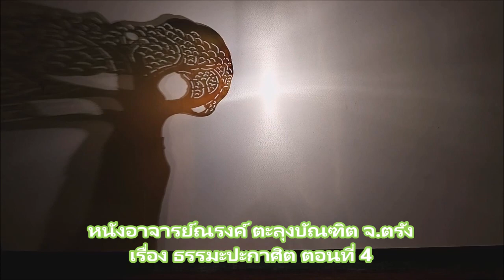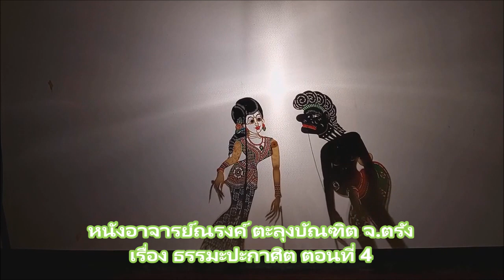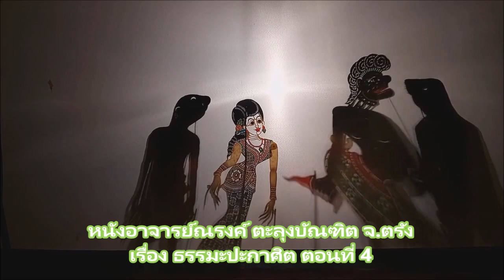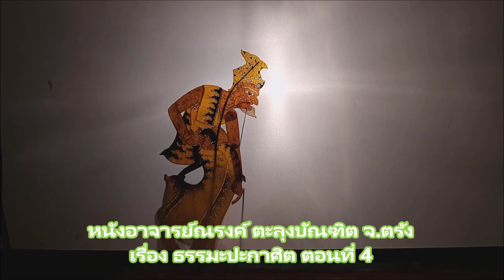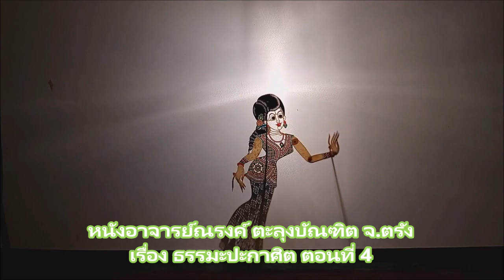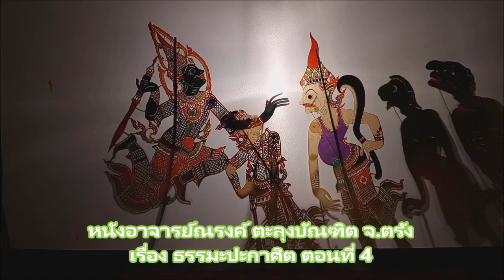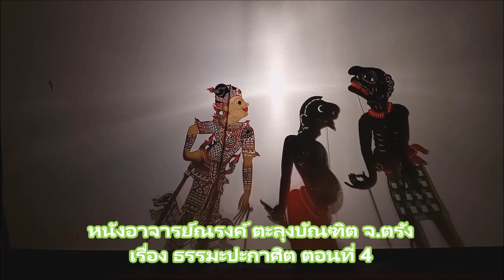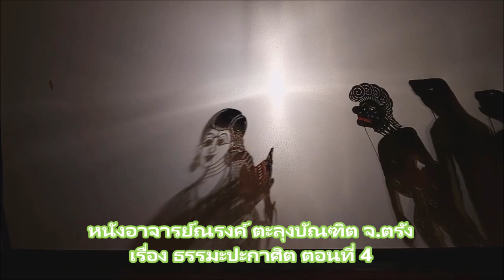หนังอาจารย์ณรงค์ ตะลุงบัณฑิต เรื่อง ธรรมะปะกาศิต ตอนที่ 4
หนังอาจารย์ณรงค์ ตะลุงบัณฑิต จ.ตรัง ศิลปนแห่งชาติ พ.ศ.2557 เรื่อง ธรรมะปะกาศิต (ไฟเสียงเก่า) ภาพประกอบ โดย ประทุมศิลป์ สตูดิโอ ลิขสิทธิ์ มรดกใต้ มีเดีย 2565

สร้างสรรค์

โทร.081-8544472